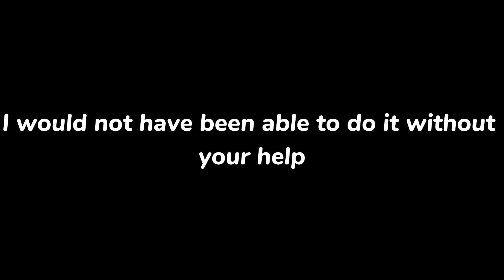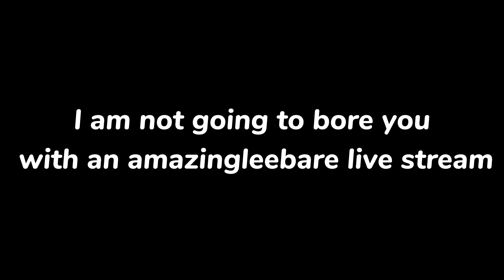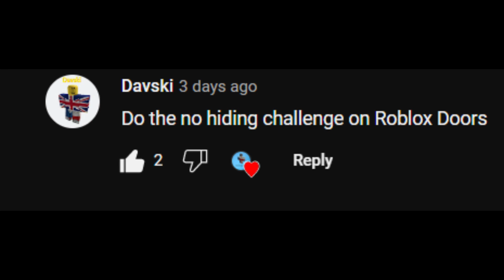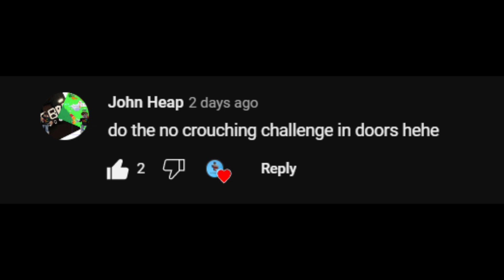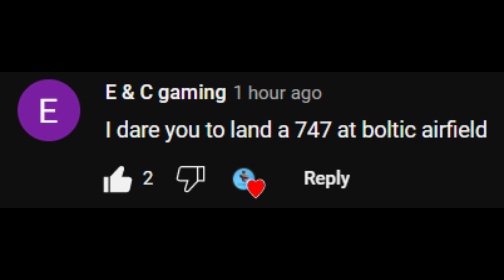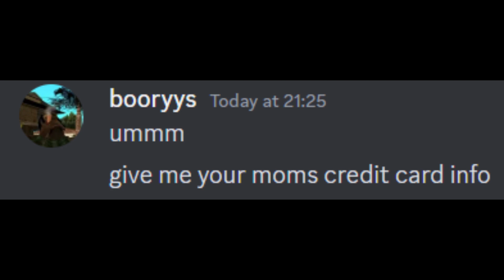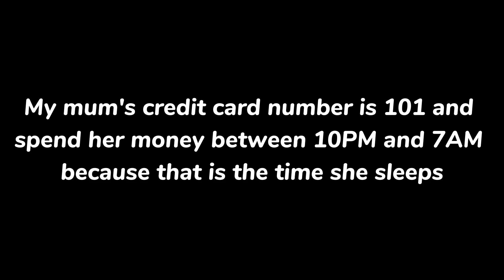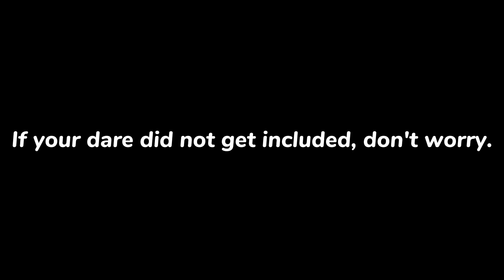150 Special Dares video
This is my special video for 150 subscribers and 100 videos. Sorry if it is a bit long, my future videos will be shorter.
ImTomasek 157